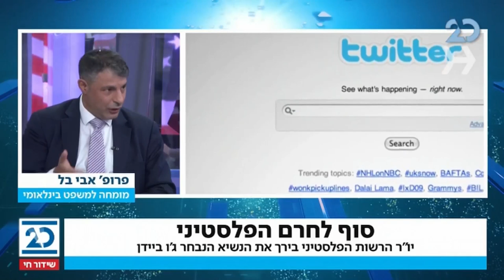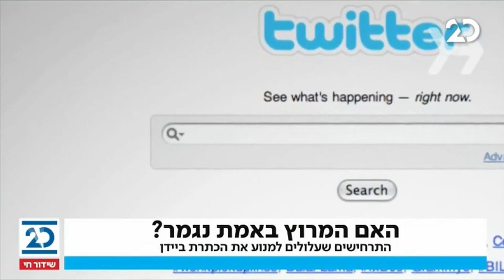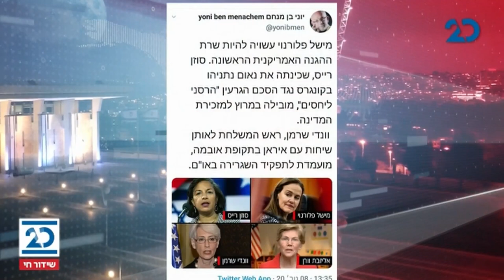זמן כנסת | 8.11.2020 | התכנית המלאה